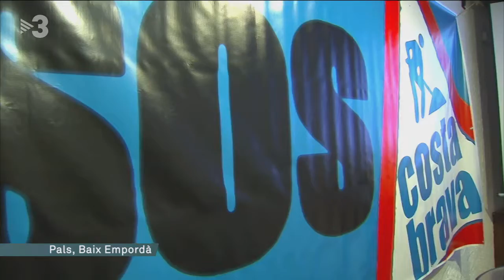Prou Ciment! Estiu 2018 - Plataforma SOSCostaBrava